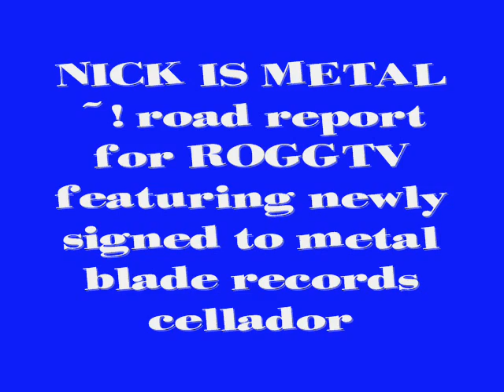cellador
metal,cellador,metal blade records,